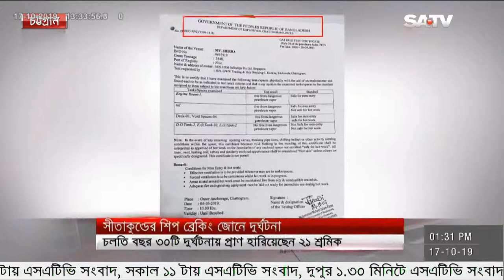সীতাকুণ্ড শিপ ব্রেকিং ইয়ার্ডে এ বছর ২১ শ্রমিক নিহত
চট্টগ্রামের সীতাকুণ্ড শীপ ব্রেকিং জোনে, চলতি বছর ছোট বড় অন্তত ৩০টি দুর্ঘটনায় প্রাণ হারিয়েছেন ২১ জন শ্রমিক। গেল ১০ বছরের পরিসংখ্যনে যা সর্বোচ্চ। ইয়ার্ড মালিকরা দায় এড়ানোর চেষ্টা করলেও, কারখানা পরিদর্শন অধিদফতর বলছে, কতিপয় অসাধু ইয়ার্ড মালিক আইনের তোয়াক্কা না করে জাহাজ কাটায় প্রাণহানি বাড়ছে। আর বিশেষজ্ঞরা বলছেন, একের পর এক দুর্ঘটনা, সম্ভাবনাময় শিল্পটিতে অশনী সংকেত বয়ে আনছে ।

SA TV Location:
Bangladesh